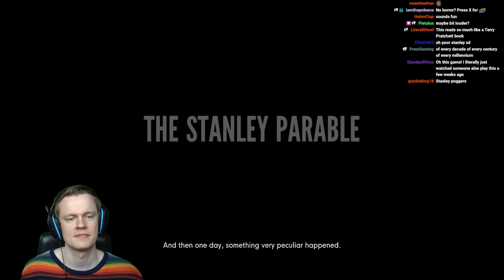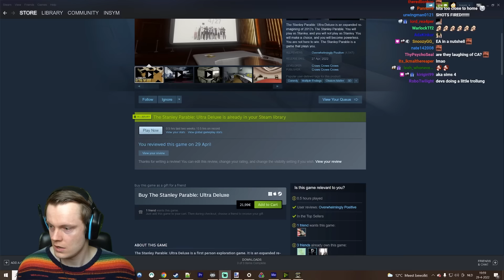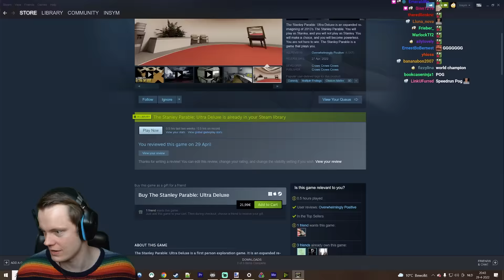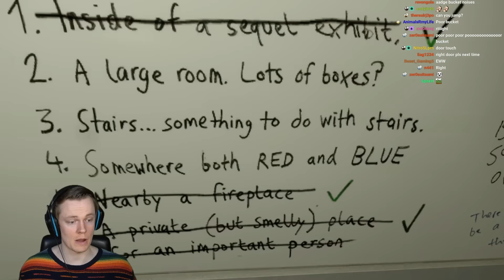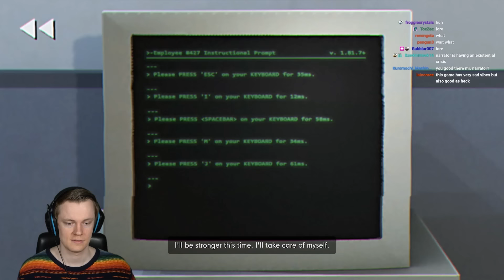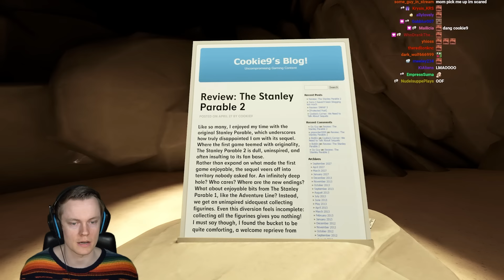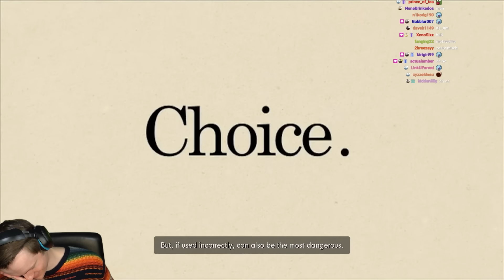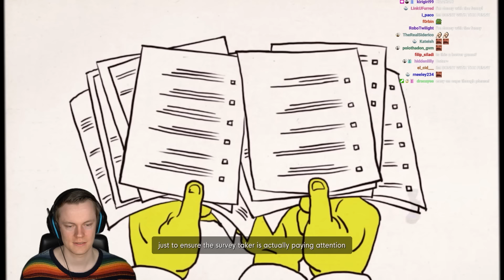This Game Breaks Reality - Stanley Parable Ultra Deluxe FULL GAME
Welcome to The Stanley Parable Ultra Deluxe! This is a remake of the original stanley parable with SO MUCH new content! This game is hilarious and I had an amazing time playing it! I really hope you enjoy the video even though it's something very different than the usual content! Much love and see you during the streams :D